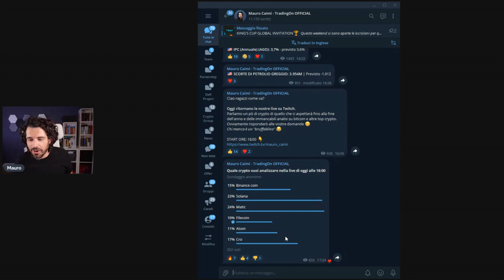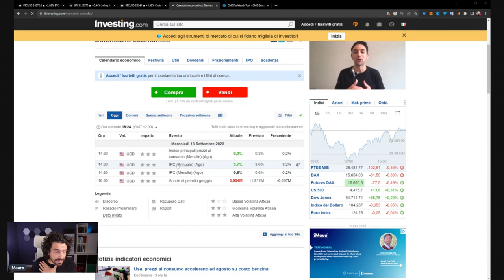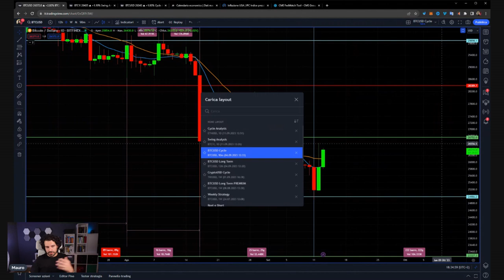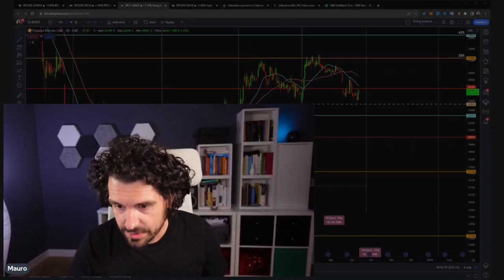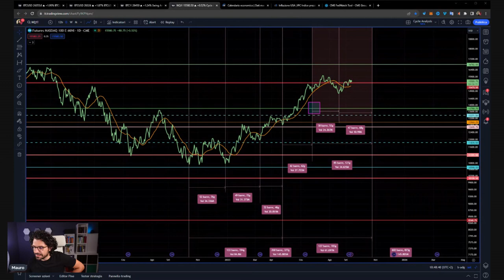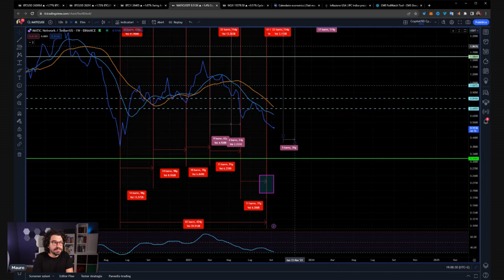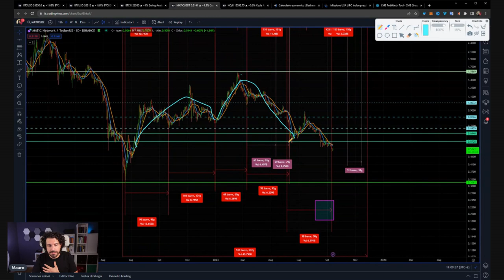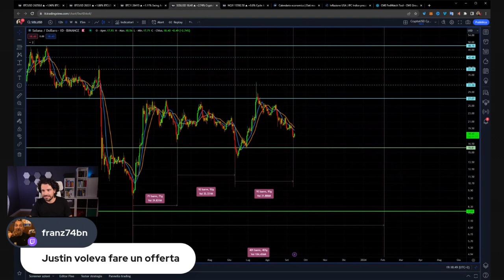BITCOIN e CRYPTO È ORA?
Bitcoin e crypto possono invertire il trend ora?
Una splendida live dove sono uscite fuori mille informazioni preziosissime su analisi ciclica previsioni di bitcoin e crypto come solana e matic.
Stay Crypto

00:00 Intro
06:00 Bitcoin un trade corretto
13:00 Inflazione USA torna a salire
18:00 Quale media mobile usare su Bitcoin
21:00 Bitcoin può tornare a 15k?
24:30 Analisi ciclica bitcoin è ora di invertire il trend?
32:00 Analisi ciclica su Nasdaq 100 due possibilità
38:00 Analisi ciclica una info fondamentale
47:00 Analisi ciclica Matic
51:00 Cosa fare ora su Matic
59:00 Se questa cosa è vera Matic scenderà ancora
01:01:00 Solana si prepara ad un sell off?

LA MIA ATTREZZATURA VIDEO: